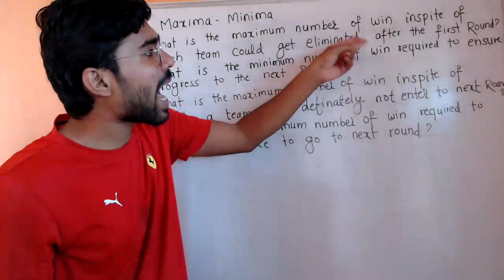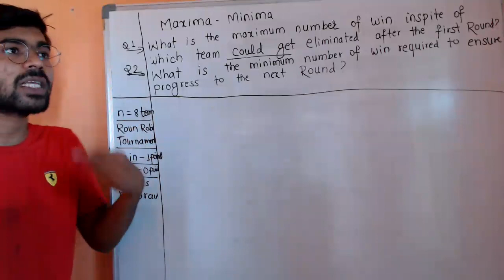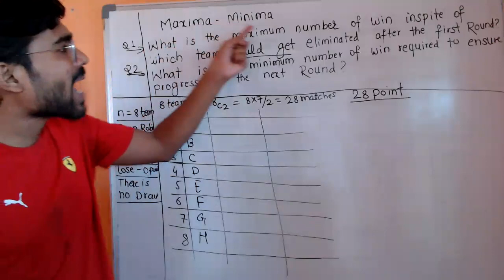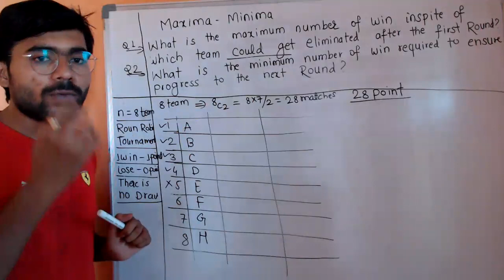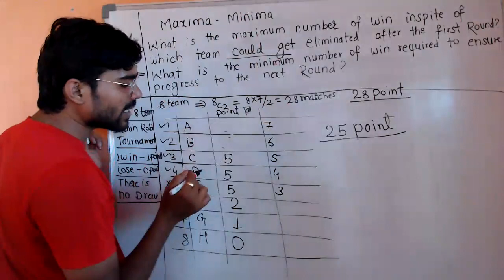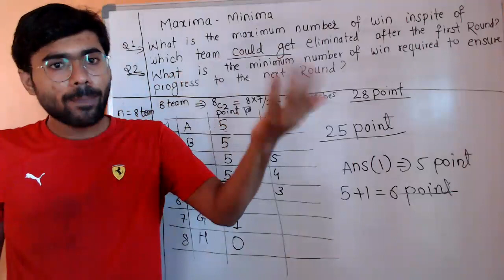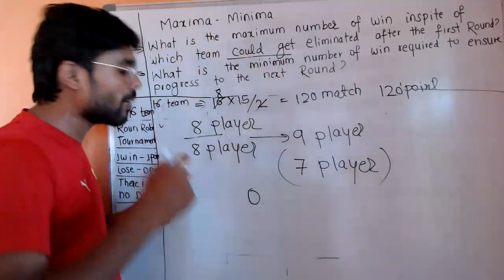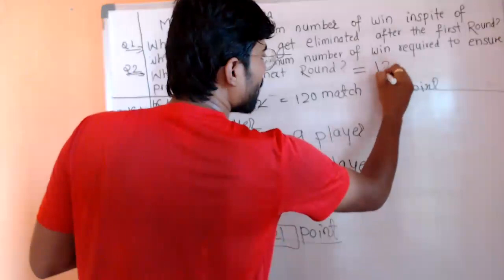Maxima Minima -1 (Round robin Tournament)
maxima minima in games and tournament